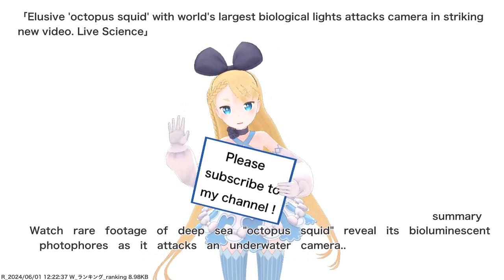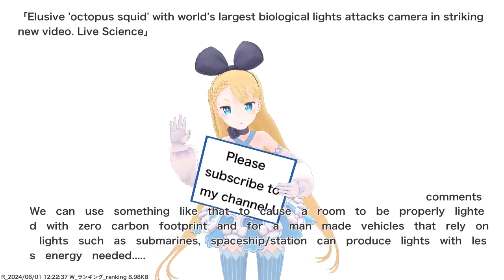Elusive 'octopus squid' with world's largest biological lights attacks camera in striking new...